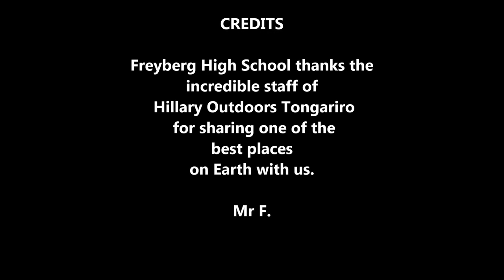Hillary Outdoors 2016